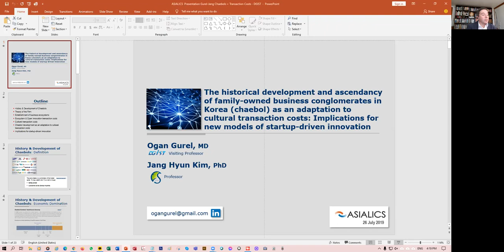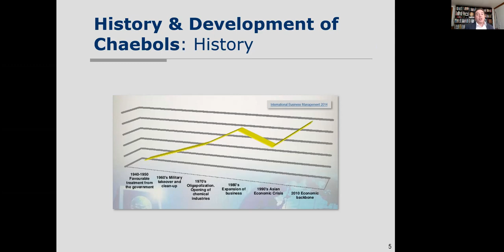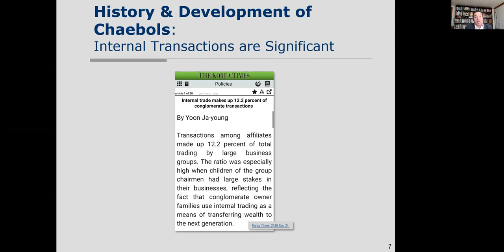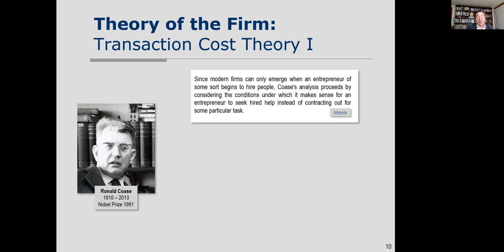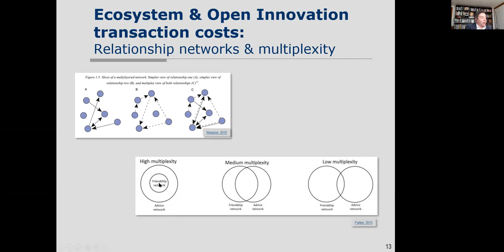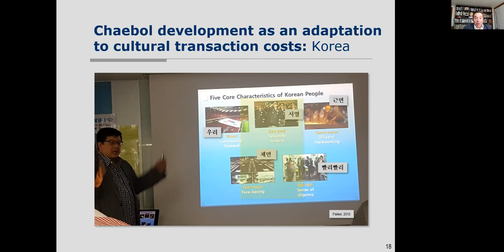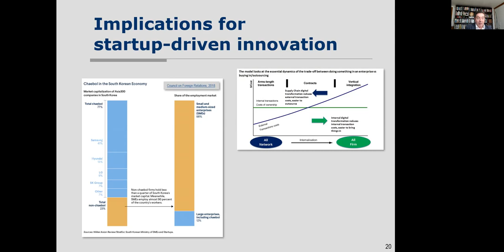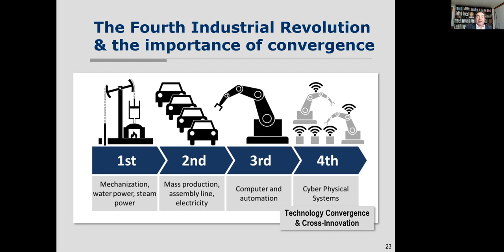ASIALICS Presentation Gurel Jang Chaebols + Transaction Costs at DGIST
Outline
History & Development of Chaebols:
Definition
Economic Domination
History
Rise & fall of Western conglomerates
Internal Transactions are Significant
Some questions
Theory of the Firm:
Multiple theories
Transaction Cost Theory I
Transaction Cost Theory II
Establishment of business ecosystems:
Definition
Relationship networks & multiplexity
Cultural transaction costs:
Classification of Transaction Costs
Silicon Valley Innovation Ecosystem
Israel: Startup Nation
Primacy of culture
Chaebol development as an adaptation to cultural transaction costs:
Korea
Others
Implications for startup-driven innovation
Summary & A closing thought …
The Fourth Industrial Revolution & the importance of convergence